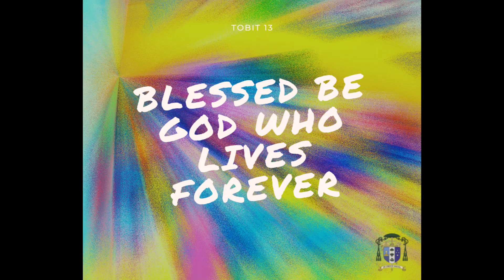22 September 2021 | Breaking Open the Gospel |Matthew Apuda and students from De La Salle College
Our reflection today is from Matthew Apuda, who is the Campus Minister at De La Salle College, and students from De La Salle, College